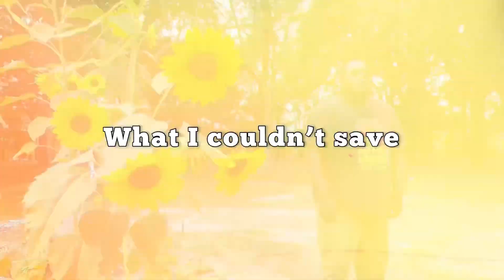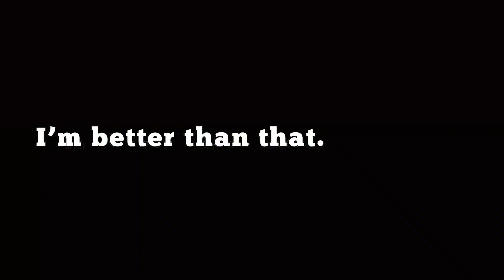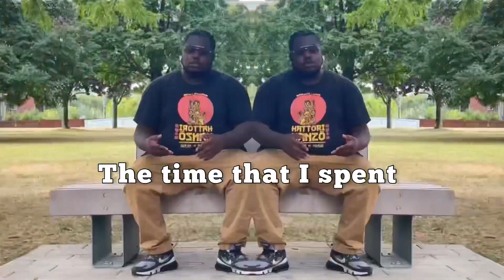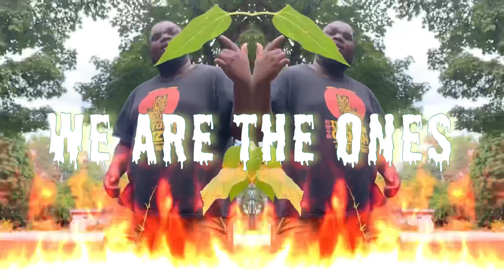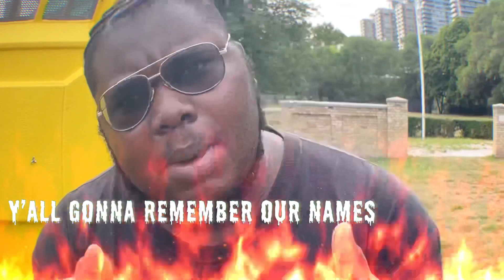Better - Ellevan ft RizzyDaMaverick [Official Lyric Video]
An absolutely pleasure to share this piece with you lovely people. This song is streaming everywhere now along with the whole ep so plz go give that a listen and help run it up for your friend here Ellevan. 🤝🎯👀🤍🙌🏼
It is a fun beautiful thing to introduce you to my friend Rizzy, he’s a real talented cat who’s been out putting in work in the live scene in Toronto for years now. A talented co producer and vocalist and multi instrumentalist, he helped produce parts of the CREATE EP as well.

This song was produced by Daniel-Leigh McLean who is also a multifaceted artist and creator and performer. His drumming is what Ellevan rocked with first at the big fam jams, then one day in a session Rizzy tosses up a beat at Ellevan’s home studio and this song manifested as fast as the beat played. Such a moment of divine co creation. Happy to be here. Hope you all enjoy this dynamic af song.

Love.